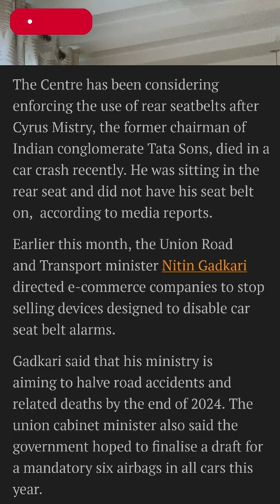Why so many Deaths in India?🙏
we can stop these deaths!